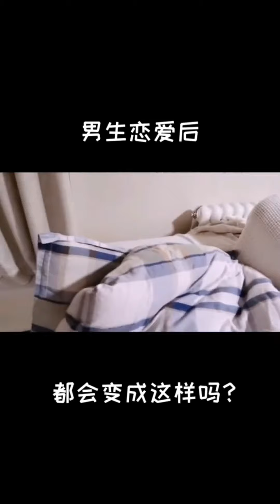【抖音-小楠】EP-11 Vlog式爱情故事，我和男室友~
0:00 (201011) - 两个人在一起互相尊重互相信任很重要
1:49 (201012) - 撒娇的女人最好命😂我的生活日记
2:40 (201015) - 问男朋友事情先撒娇卖萌，给出答案肯定不一样#积极又可爱
3:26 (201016) - 男朋友看见视频要“打”我😂
4:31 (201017) - 男人恋爱后都是这样吗？
5:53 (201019) - 事实证明有男朋友真好
7:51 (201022) - 挑战叫错女朋友名字